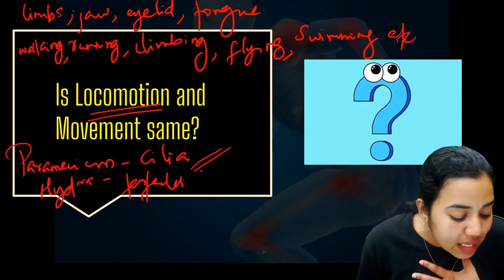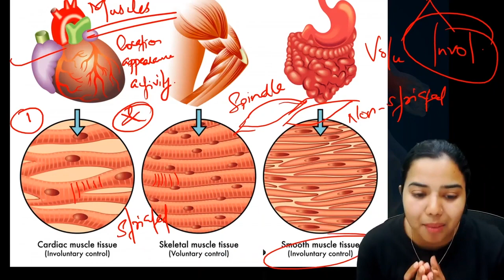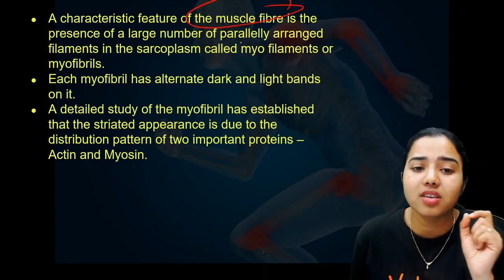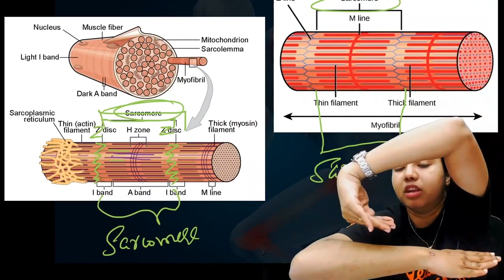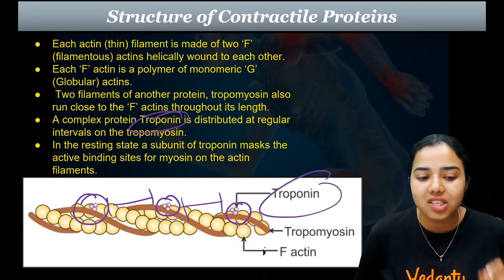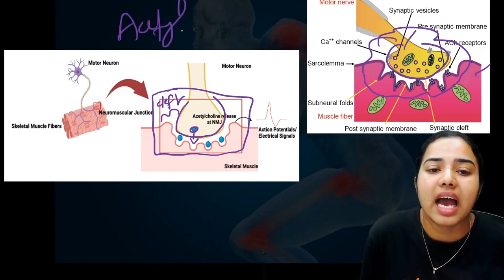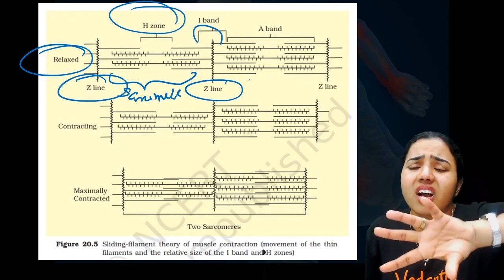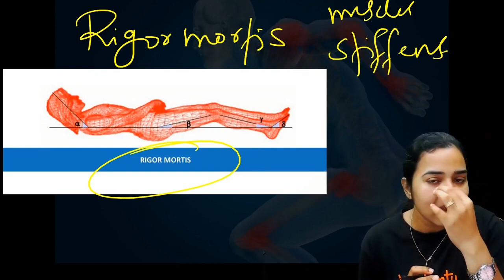Locomotion and Movement Part 1 | Plus One Biology | Aswani Ma'am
Embark on a captivating journey through the intricacies of Locomotion and Movement in the world of biology! Join the insightful educator, Aswani Ma'am, in this enriching Plus One Biology session, where she unravels the fascinating mechanisms that govern how living organisms move. Part 1 delves into the foundational concepts, setting the stage for a deeper understanding of this crucial biological process.

🔍 What You'll Explore:

Introduction to Locomotion: Aswani Ma'am provides a comprehensive introduction to the concept of locomotion, highlighting its significance in the lives of diverse organisms.
Structural Components: Dive into the structural components that facilitate movement in different organisms. Understand the role of muscles, bones, and joints in the locomotion process.
Comparative Study: Explore the diversity of locomotion methods across the animal kingdom. From simple organisms to complex vertebrates, discover the adaptations that enable effective movement.
🎓 Who Will Benefit:

Plus One Students
Biology Enthusiasts
Those Exploring the Wonders of Animal Physiology